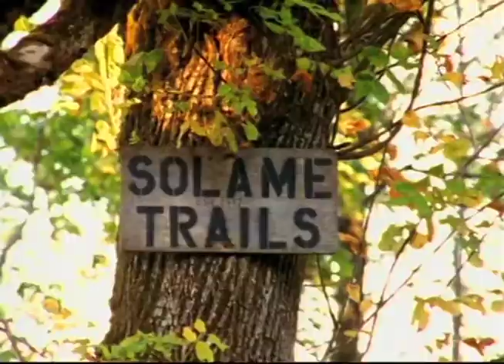Solame Trails // Dig 25 // 2002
Kurt Heine put together this short Solame trail section for the Dig 25 part.  All the homies were there that day!